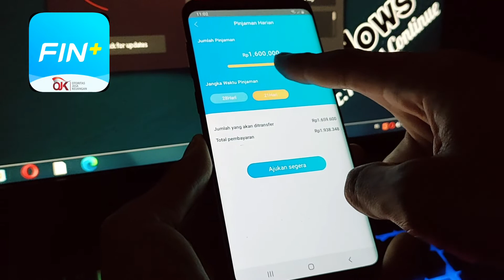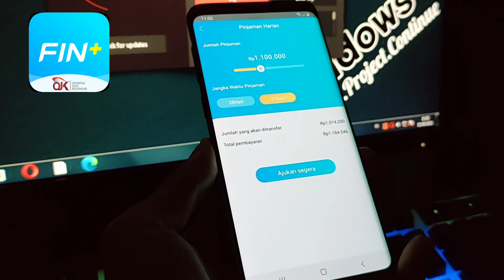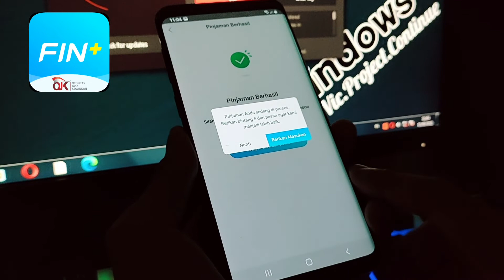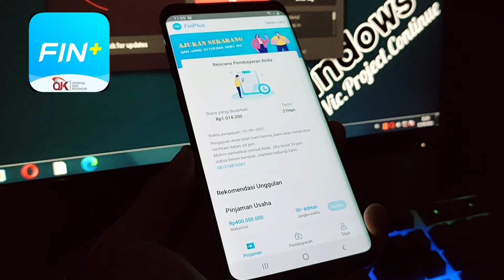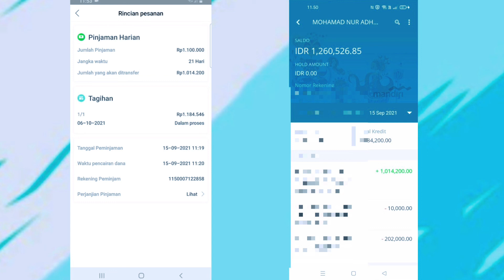Cara Pinjam Uang Di Aplikasi FinPlus Daftar Langsung Cair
➡ Cara Bayar Maucash ( Astra Honda ) :
( Up To 10jt + Tenor 6 Bulan )

➡ Cara Bayar AdaPundi : ( Link Waiting for Progress )

➡ Cara Bayar Tunaiku : ( Tidak di Review Karena Menggunakan Tenor Cicilan Bulanan Yang Lama )

( AMAN.. NEXT MORE... )

dc pinjol finplus, tenor finplus, galbay finplus 2021,
simulasi pinjaman Finplus,
review pinjaman Finplus,
cara membatalkan pinjaman Finplus,
cara membayar pinjaman Finplus,
Finplus pinjaman uang,
aplikasi pinjaman Finplus,
bunga pinjaman Finplus,
Finplus - pinjaman uang online cepat cair,
pinjaman di Finplus,
cara membatalkan pinjaman di Finplus,
download Finplus pinjaman online,
Finplus pemberi pinjaman,
pinjaman Finplus indonesia,
Finplus pinjaman online,
cara membatalkan pinjaman online Finplus,
pinjaman pertama Finplus,
pinjaman produktif Finplus,
pinjaman rhb Finplus,
tentang pinjaman Finplus,
tenor pinjaman Finplus,
pinjaman online Finplus,
pinjaman 0,
pinjam cash,